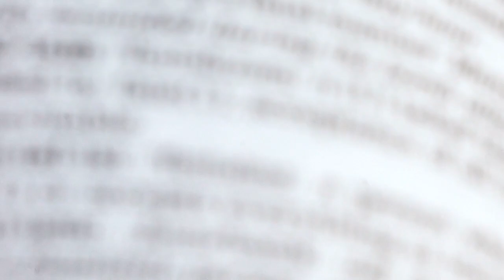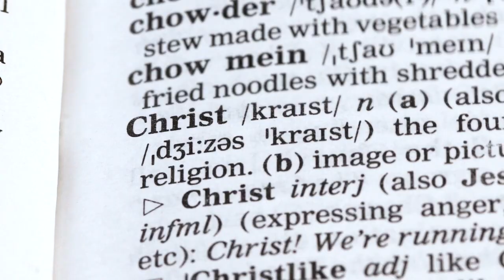BISHOP'S CORNER 11 2 23